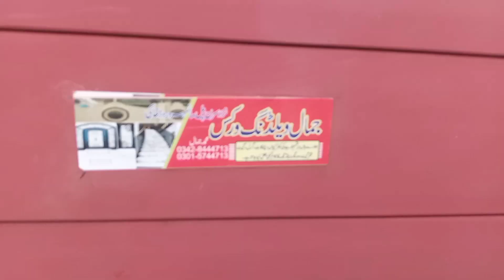how to fitting gate weel / rolling gate fitting/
Gate weel fitting,
rolling gate,
pipe gate,
full size gate,